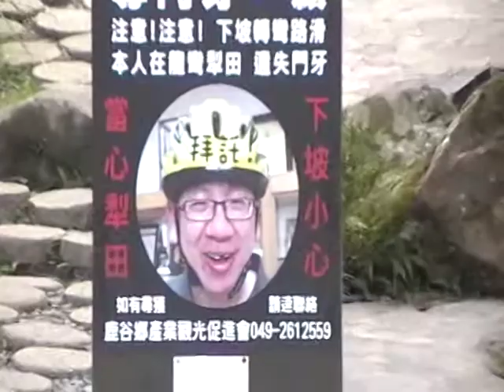2011-11-23 溪頭妖怪村- 懸賞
名稱：員工自強活動
日期：2011年11月23日
主題：懸賞